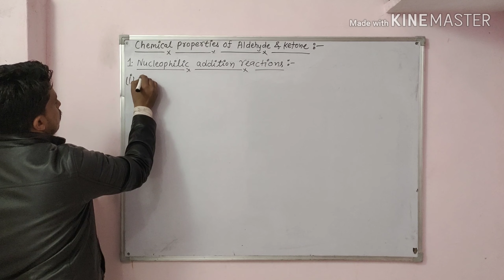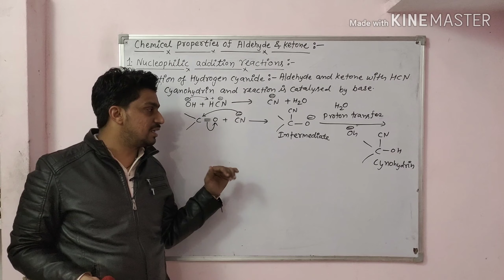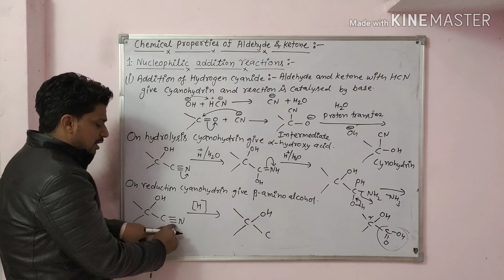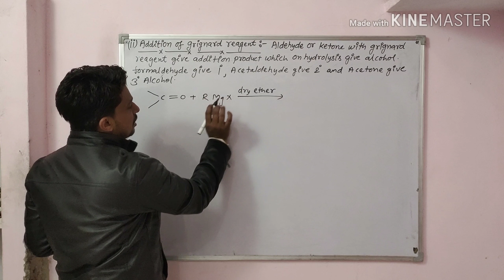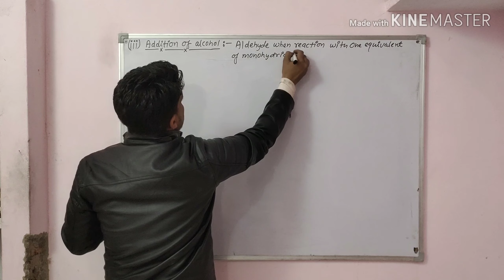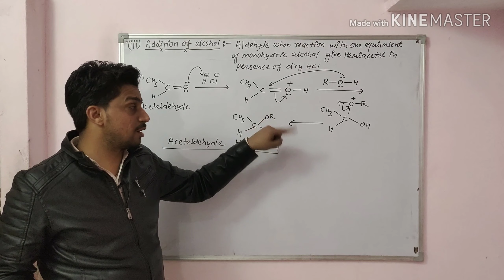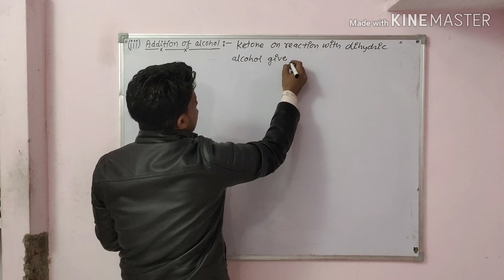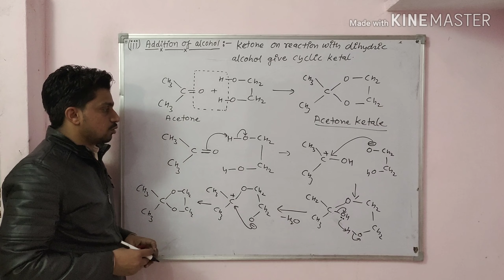L-6 | chemical reactions of aldehydes ketones and carboxylic acid class 12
topic covered in this video :-  chemical reactions of aldehyde and ketone , addition of hcn to aldehydes and ketones , addition of rmgx to aldehydes and ketones , addition of alcohols to aldehydes and ketones